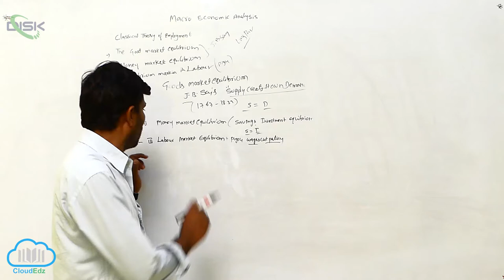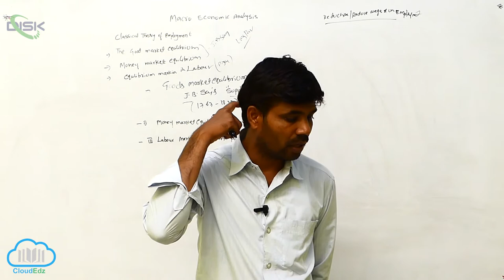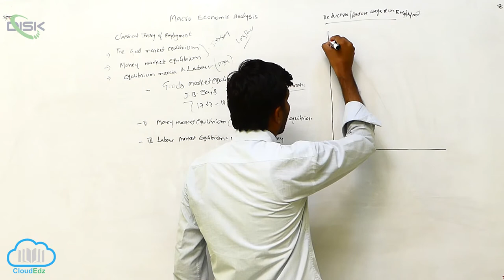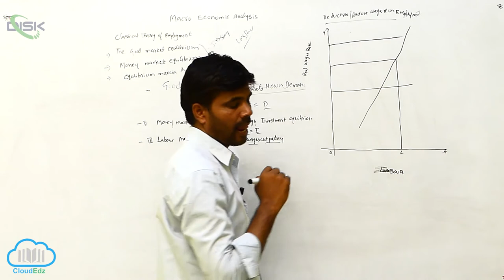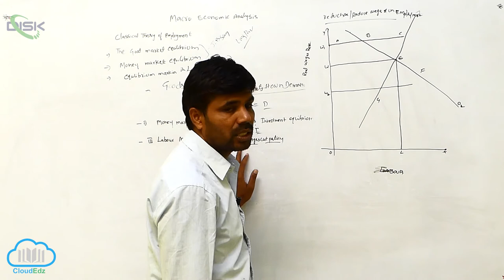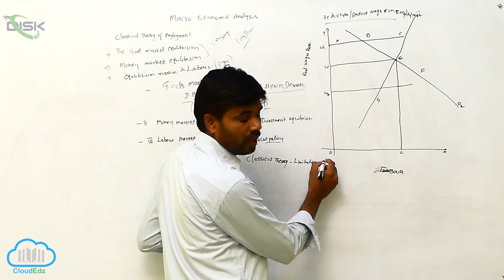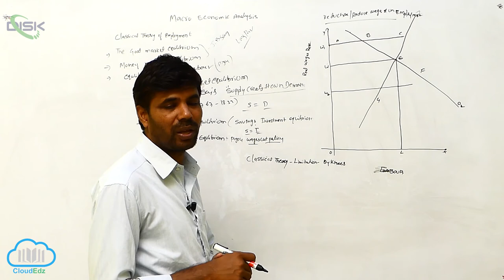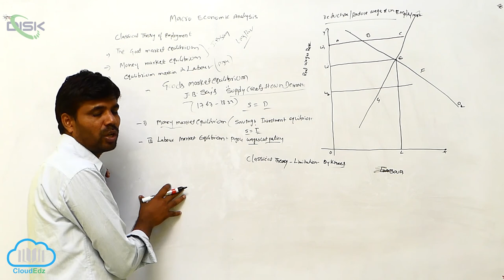Classical Theory of Employment || Disk Telangana